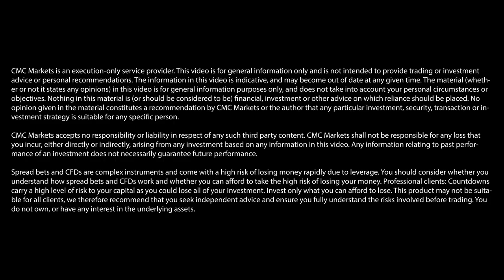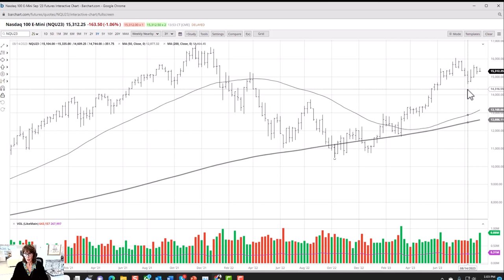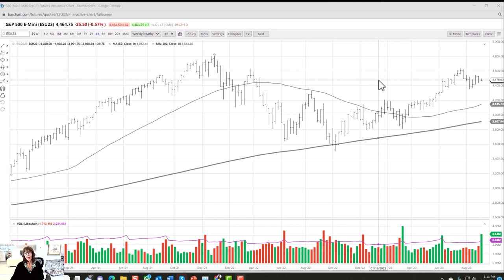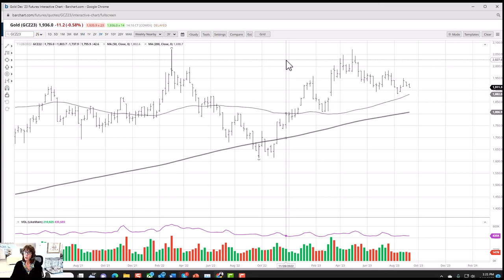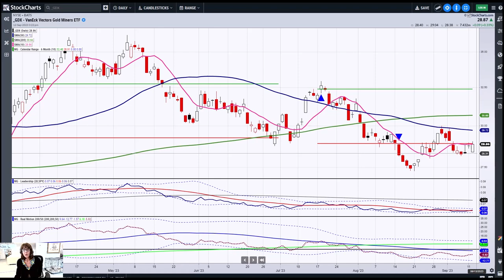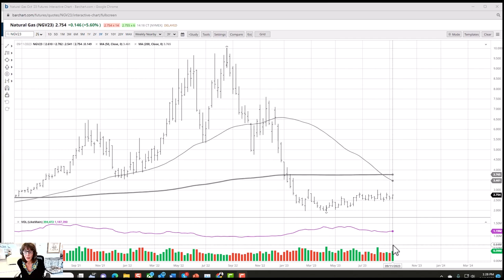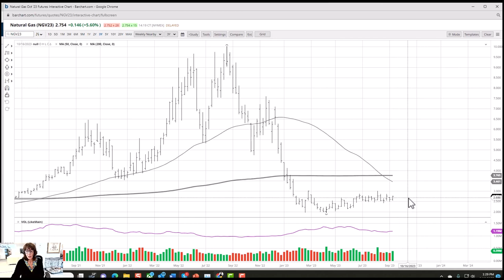Could rising oil prices impact Fed’s rate stance? | Mish Schneider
As markets await today’s US CPI announcement, due at 1.30pm (UK time), Mish Schneider of MarketGauge looks at major US indices and offers her short-term forecasts for US crude oil, gold and natural gas.